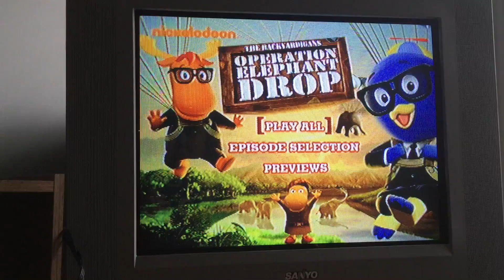May 8, 2020